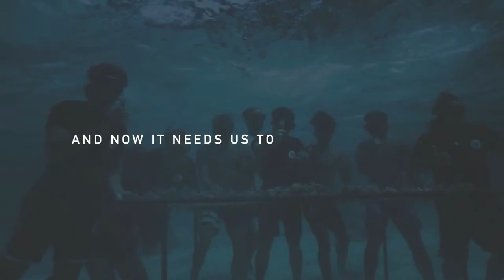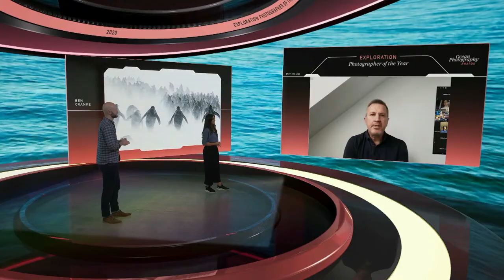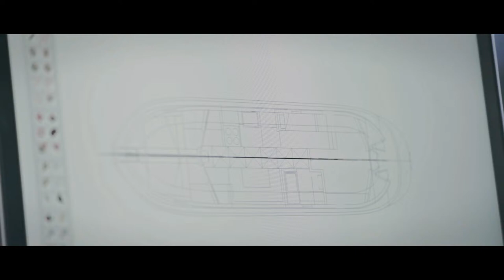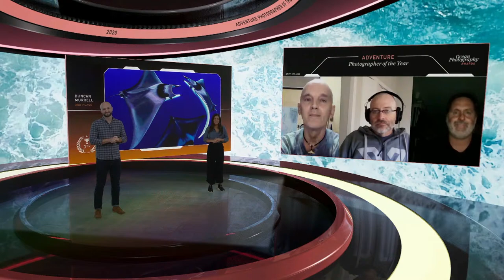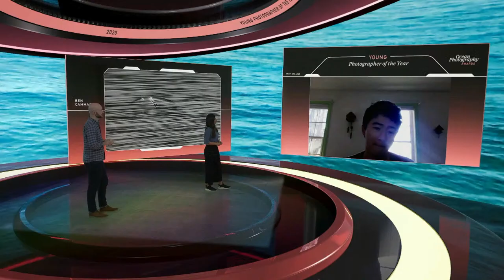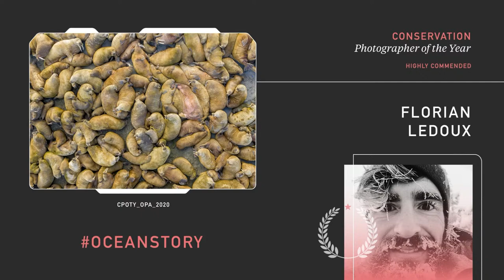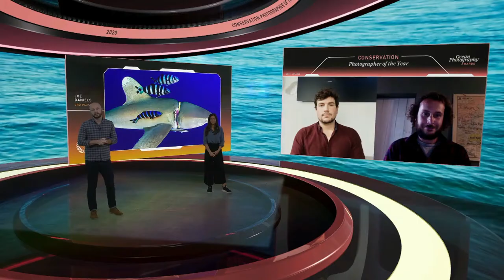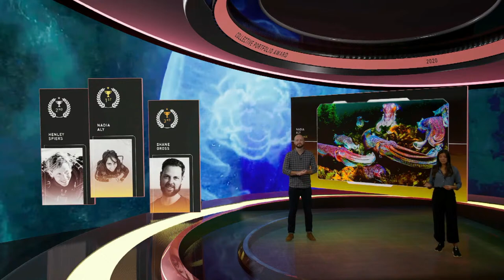The Awards Show: Ocean Photography Awards 2020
Find out who the winners of the Ocean Photography Awards 2020 are! Streamed from an extended reality stage in London, UK, we'll be sharing beautiful ocean photography and talking to all the finalists in this year's Awards.